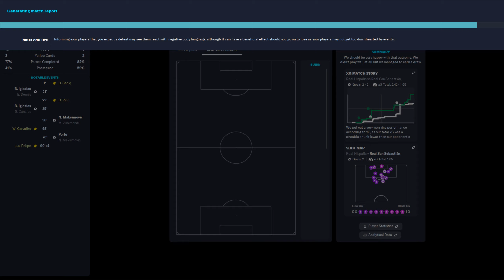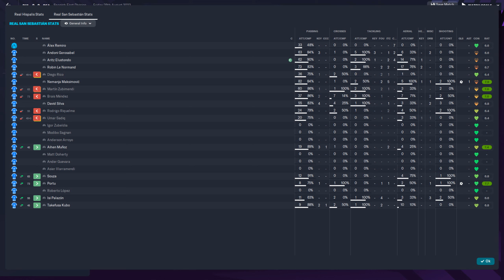FM 2023 - Real Hispalis 2:2 Real Sociedad - La Liga - 25.08.2023